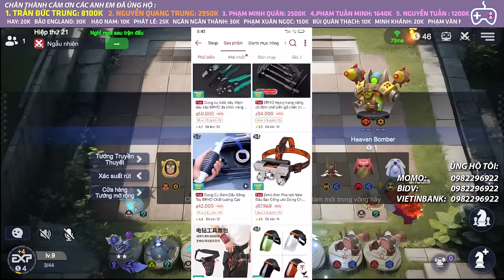20 GIÂY SINH TỬ , CHẬM 1 GIÂY LÀ TOI | AUTO CHESS MOBILE 828